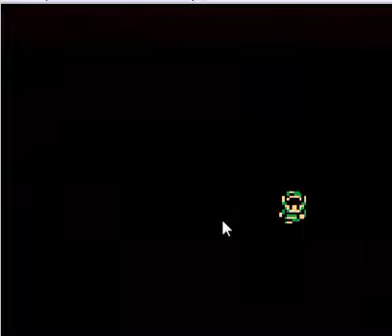Let's Play The Legend of Zelda The Oracle of Seasons Part 4: Canada Strikes Back!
In today's episode we are bestowed the power to turn the land into Canada!